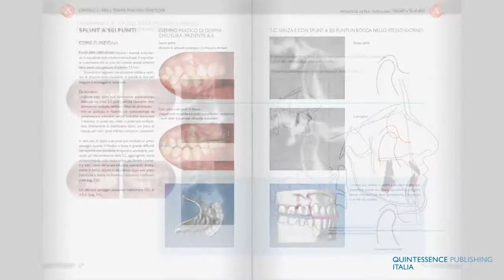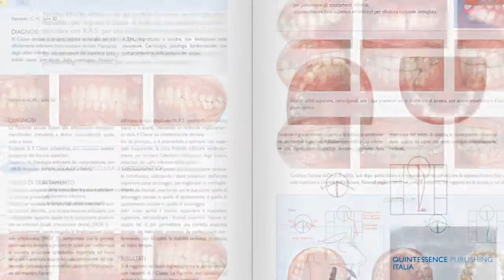Cozzani - Libro "Terapia della triade. Denti, muscoli, articolazioni "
I principi guida della terapia clinica per mantenere o per recuperare la funzione come parte del trattamento ortodontico.